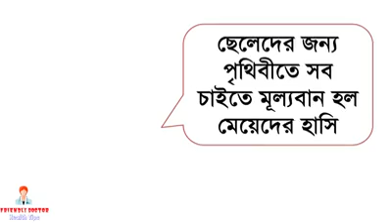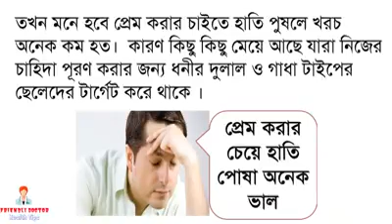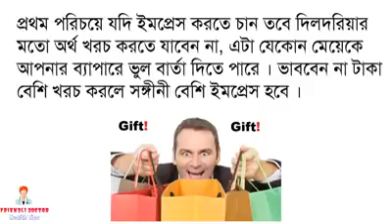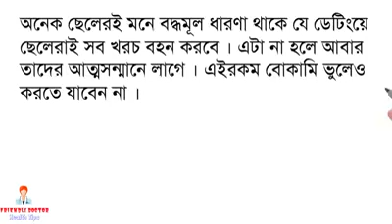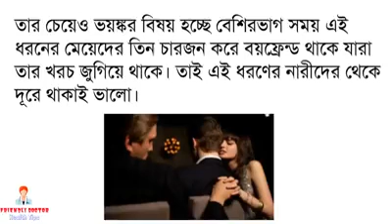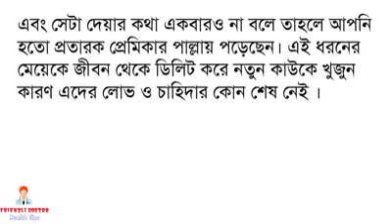লোভি মেয়ে চেনার উপায়